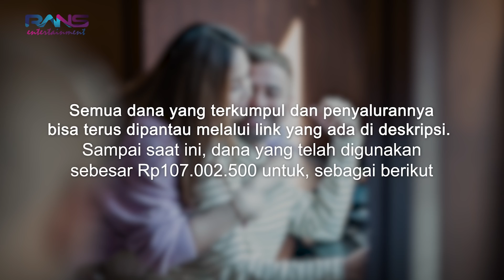ABIS KADOIN MOBIL JEEP, DENNY BAIM SAINGAN NAWAR MOBIL KLASIK 1 MILIAR!!!!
Hai guys, yuk bantu saudara2 kita yang membutuhkan dalam memerangi covid19, kalian bisa berdonasi di:

Alamat kirim-kirim
RANS ENTERTAINMENT